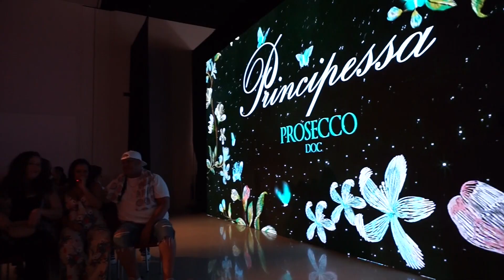VLOG #3 | WTF?! Black Tape Project at Miami Swim Week 😱😱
This is my second day in Miami by myself.. I was able to get into a runway at the FAENA FORUM. Designers included Lila Nikole, Alaia Eve & many more. Keep watching til the end to see the Black Tape Project first hand!!
What do you guys think of this style?

CAMERA USED:
Filmed on a SONY A5000

EDITING PROGRAM:
iMovie